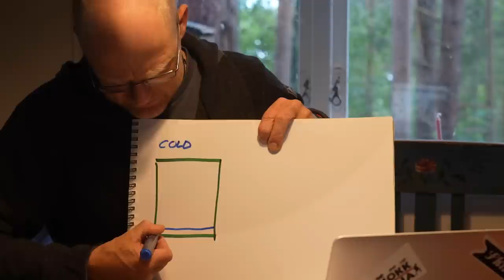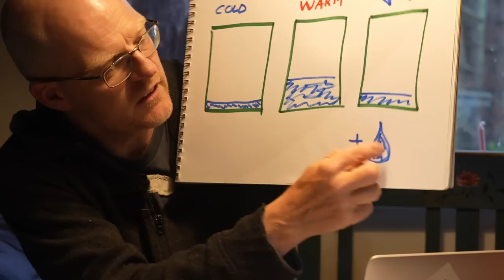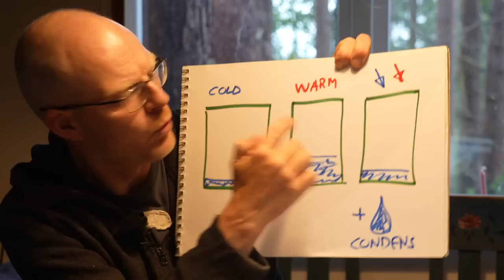Condensation in Tents | What You Need To Know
Condensation in tents is a very hot subject when you are talking with camping, backpacking and outdoor people. So, in this video, I talk about and explain condensation, why you get it, and how it works. I will also give you my tips on how to avoid and prevent condensation.
This video is filmed during an overnight trip with our new Big Agnes Tigerwall tent. I found a wind-exposed place to pitch the tent to try out how it withstands strong wind. It was a stormy night with 15-20 m/s in the wind gusts so there was plenty of ventilation in the tent during the night. It’s always good to try out new gear close to home instead of far out in the middle of nowhere.
Also, we appreciate if you let us know if there are any special subjects you like us to talk about in future videos.
/Matti

IF YOU LIKE THIS VIDEO AND WANT TO US TO PRODUCE MORE, PLEASE CONSIDER SUPPORTING US!
Making the videos takes a lot of time and your support means a lot to us.
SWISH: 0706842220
or
SUPER THANKS via the $THANKS button below our videos.

GEAR LIST:
Nalgene Bottle
Ultralight Gas Stove
Toaks Titanium Pot
Primus Gas

We are Stina & Matti and we live in Northern Sweden at a small place called Jokkmokk. Except for making videos we also run a small company called JOKKMOKKGUIDERNA and a kennel called WORKING HUSKY KENNEL. We offer guided outdoor tours in Swedish Lapland all around the year. During the winter we mostly do sled dog tours and in summertime, it’s hiking tours, wildlife safaris, canoe, and packraft trips. We live year-round in Jokkmokk with our 50 Siberian Husky and 2 Border Collies.

CAMERA EQUIPMENT WE USE TO MAKE OUR VIDEOS:
CAMERAS:
Sony A7c
Sony A7iii
Sony A7iv
DJI Osmo Action
LENSES:
DRONE:
DJI Mavic mini 3 pro
TRIPODS:
MICROPHONES:
Rode Videomic NTG
Rode VideoMicro
POWERBANK:
Nitecore Powerbank NB10000

LINKS USED IN THE DESCRIPTION MAY OR MAY NOT BE AFFILIATE LINKS By using the affiliate links we earn a small fee for your purchase, it does not cost you anything extra to use them. They help us to be able to create more videos for you. Thank you for your support!